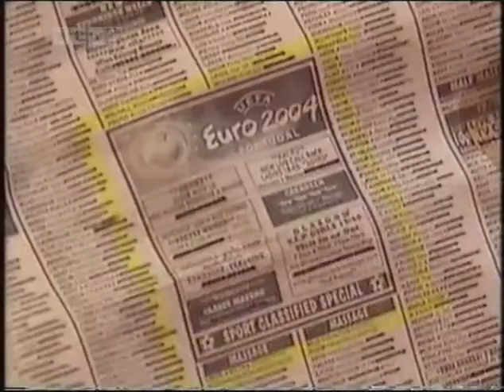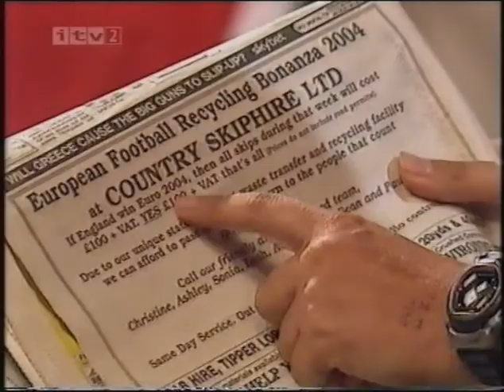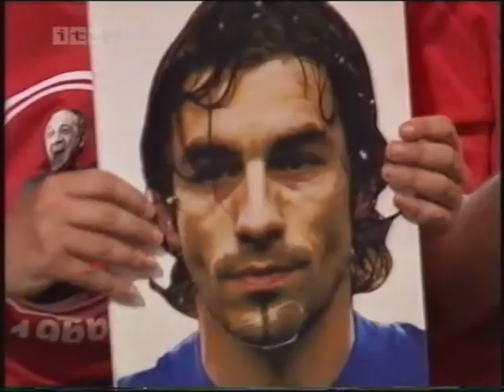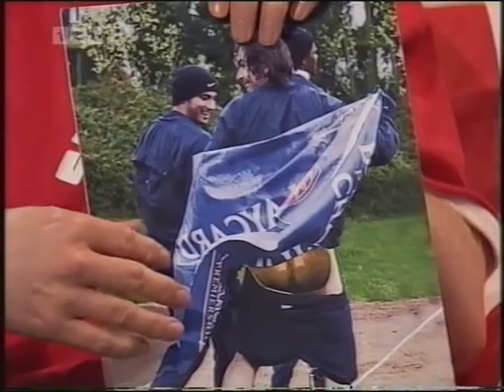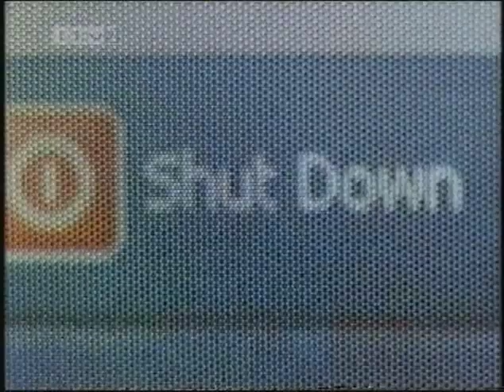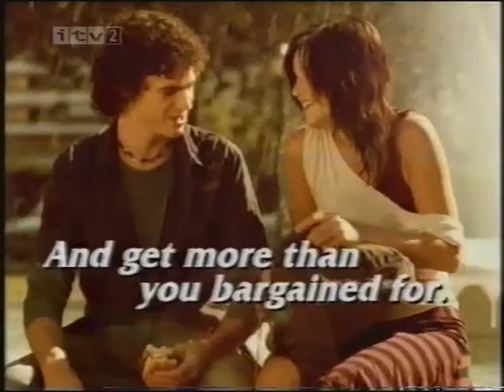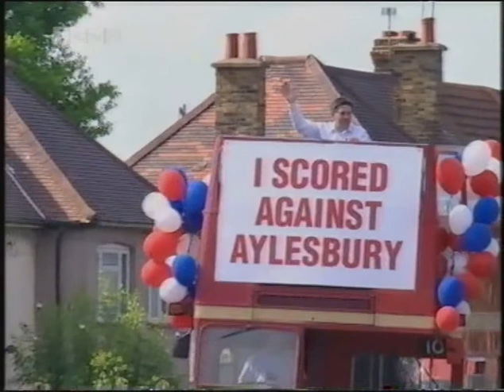Fantasy Football Euro 2004 17th June 2004 Peter Beardsley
The full episode of the classic show Fantasy Football from 17th June 2004 during Euro 04, including guests Peter Beardsley and Alastair Campbell.